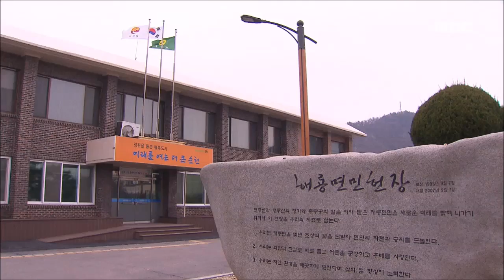[뉴스데스크]광양·순천시, 大읍제 도입 무산 (160523월)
광양시와 순천시가 추진해온
대(大)읍제, 대면제 도입이 사실상 무산됐습니다.

광양시등에 따르면
읍면에서 복지와 인허가 민원업무를 처리하는
'대읍제'와 '대면제'를
연내 광양읍과 순천 해룡면에 도입해
시행할 예정이었지만
최근 정부가 부정적 입장을 밝혀 절차가 중단됐습니다.

행자부와 보건복지부는
일부 읍면동의 대읍,대면제 도입을 중단하고
전체 읍면동에 복지업무를 이관하는
'복지 허브화'사업으로 대체할 계획인 것으로
전해졌습니다.(끝)